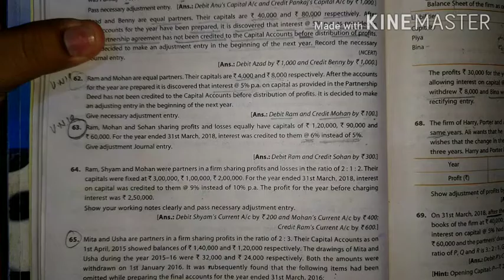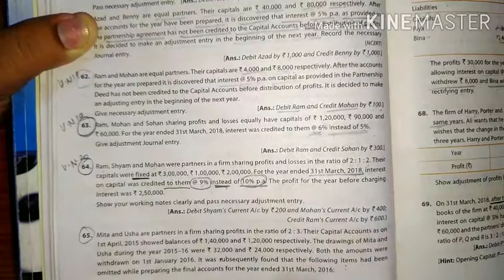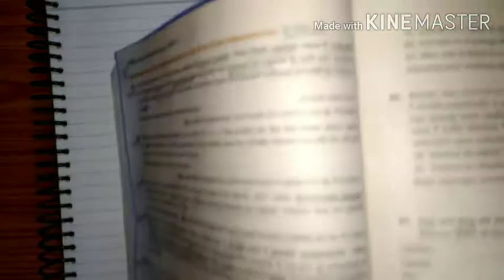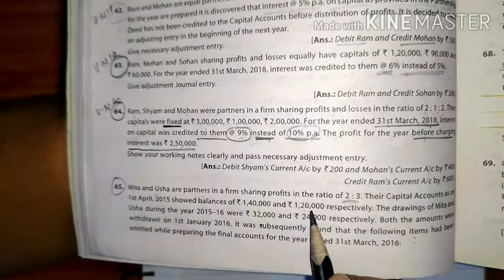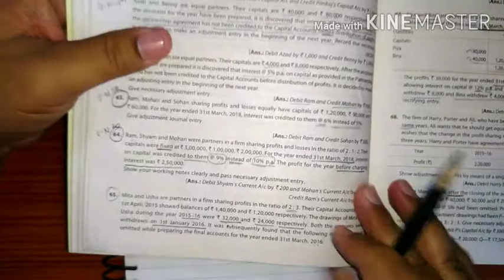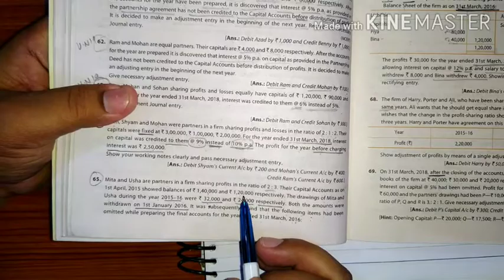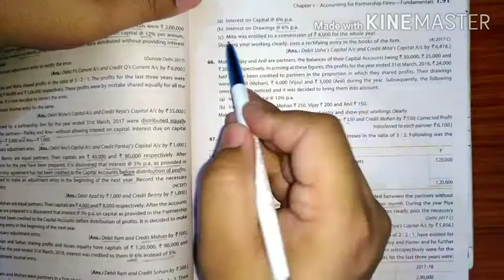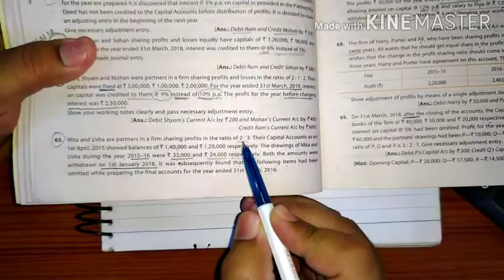20. Fundamentals of partnership firm- Questions based on past adjustment.